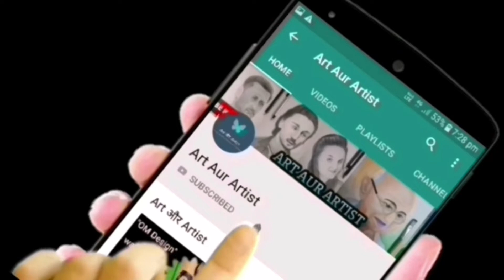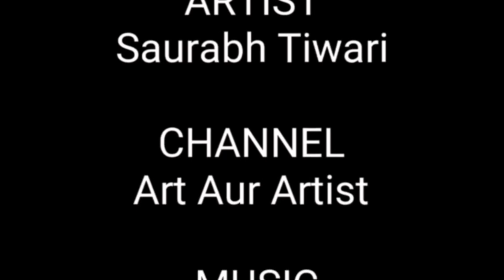latest tattoo designs on hand || tattoo pic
Hello friends, I welcome you all to your channel Art aur artist..
Today's video is very special because today I made
band tattoo ideas,
forearm tattoo band designs,
band tattoo photo,
face tattoo,
tattoo designs,
tattoo design,
name tattoo